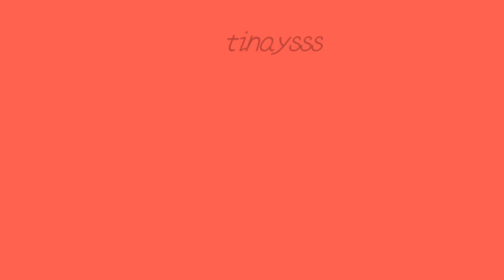Maganda ang naging gising ng mga bagong housemates sa loob ng bahay ni Kuya | Pbb Updates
Credits to ABC-CBN Entertainment and Pinoy Big Brother S10 UGC
Claimed to Endemol International BV Parent